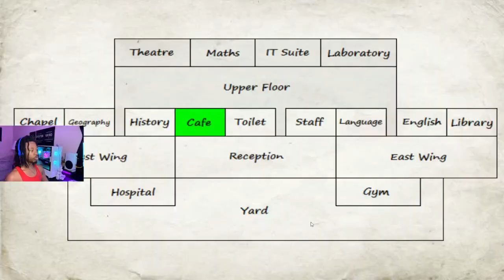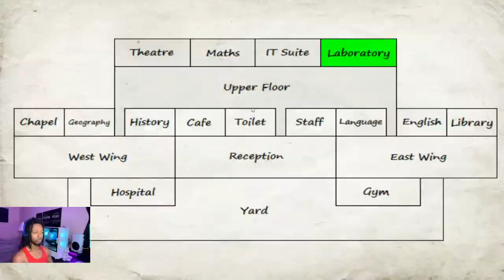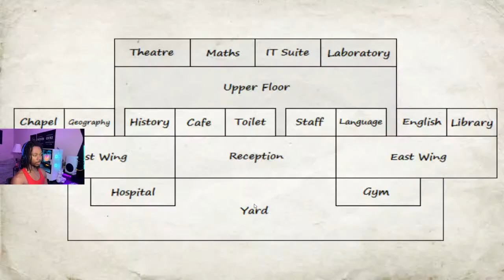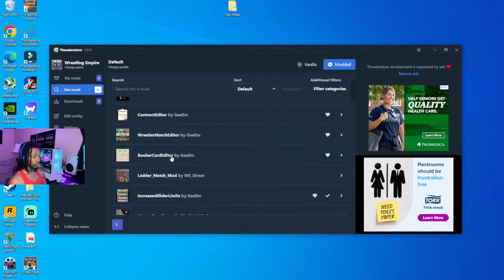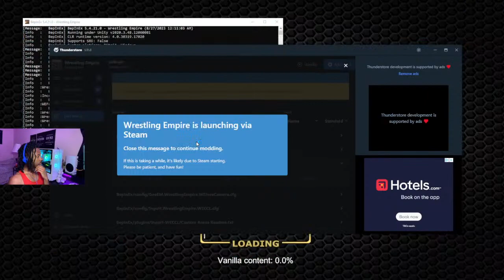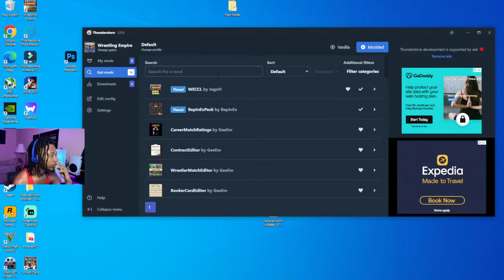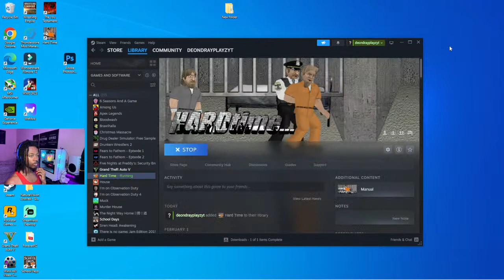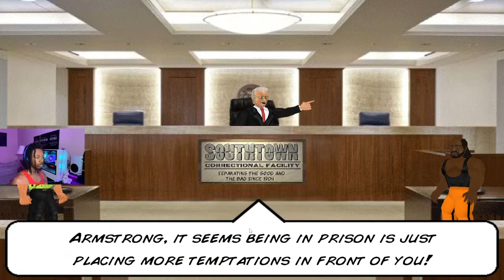Mdickie Games Live!